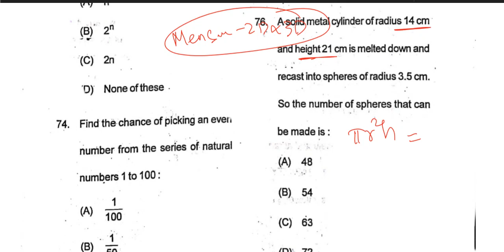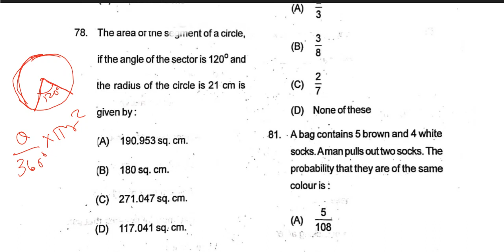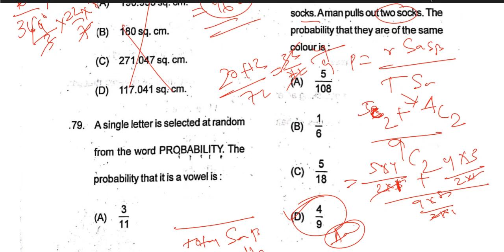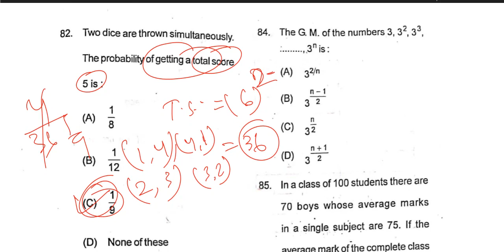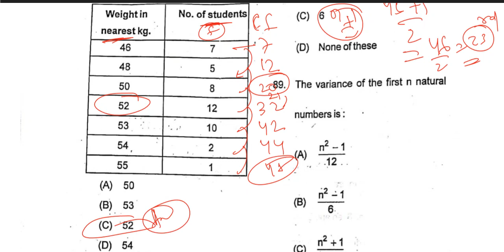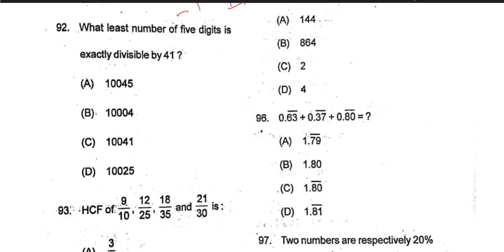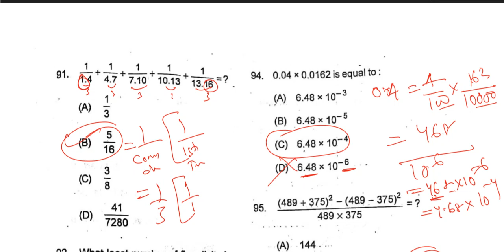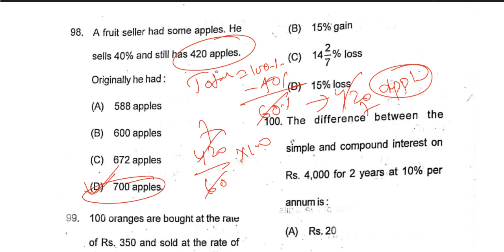OPSC ASO Previous Year Math Questions || By Odisha Job Alert